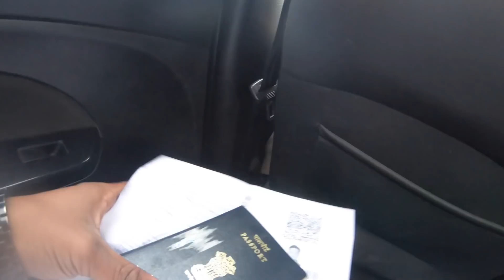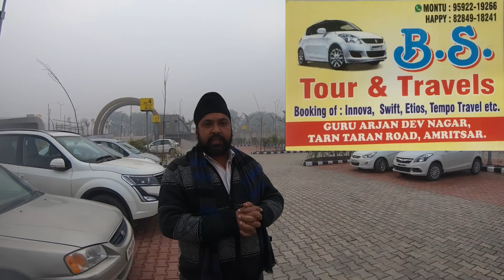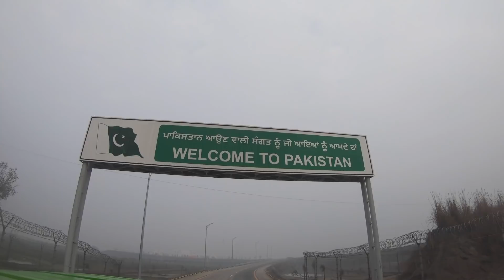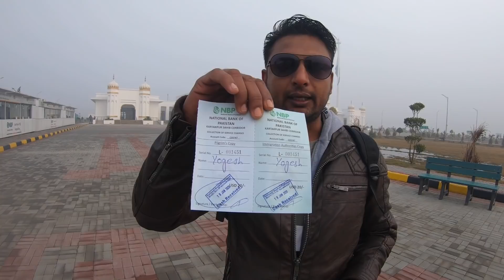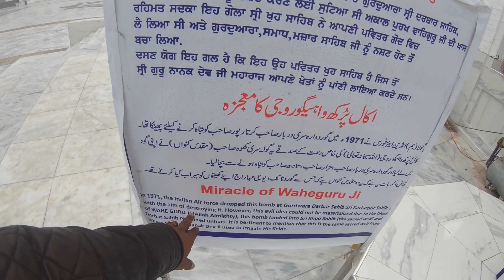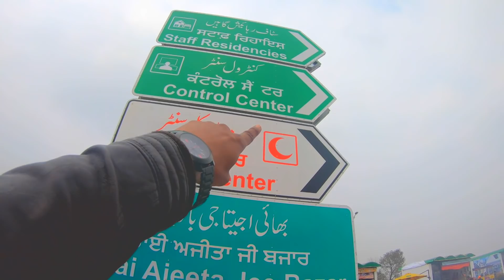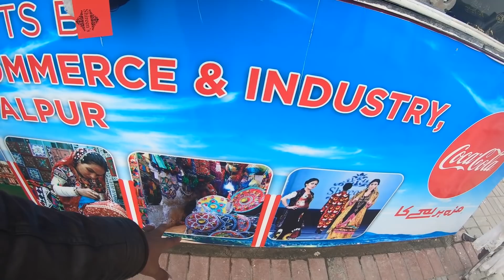How we can go to Kartarpur Sahib? Which documents are required for Kartarpur Sahib?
करतारपुर साहिब गुरुद्वारा जिसे मूल रूप से गुरुद्वारा दरबार साहिब के नाम से जाना जाता है, सिखों का एक प्रमुख धार्मिक स्थल है,जहां गुरु नानक देव ने अपने जीवन के अंतिम वर्ष बिताए।[1] इस स्थान पर गुरु नानक जी ने 16 सालों तक अपना जीवन व्यतीत किया।बाद में इसी गुरुद्वारे की जगह पर गुरु नानक देव जी ने अपना देह 22 सितंबर 1539 को छोड़ा था,जिसके बाद गुरुद्वारा दरबार साहिब बनवाया गया।

अवस्थिति
पाकिस्तान के नारोवाल जिले में बसा करतारपुर पाकिस्तान स्थित पंजाब में आता है।यह जगह लाहौर से 120 किलोमीटर दूर है।जहां पर आज गुरुद्वारा है वहीं पर 22 सितंबर 1539 को गुरुनानक देवजी ने आखिरी सांस ली।यह गुरुद्वारा रावी नदी के करीब स्थित है और डेरा साहिब रेलवे स्टेशन से इसकी दूरी चार किलोमीटर है। यह गुरुद्वारा भारत-पाकिस्तान सीमा से सिर्फ तीन किलोमीटर दूर है। श्राइन भारत की तरफ से साफ नजर आती है।

इतिहास
मान्यता के अनुसार

जब नानक जी ने अपनी आखिरी सांस ली तो उनका शरीर अपने आप गायब हो गया और उस जगह कुछ फूल रह गए। इन फूलों में से आधे फूल सिखों ने अपने पास रखे और उन्होंने हिंदू रीति रिवाजों से गुरु नानक जी का अंतिम संस्कार किया और करतारपुर के गुरुद्वारा दरबार साहिब में नानक जी की समाधि बनाई।
वहीं, आधे फूलों को पाकिस्तान के पंजाब प्रांत के मुस्लिम भक्त अपने साथ ले गए और उन्होंने गुरुद्वारा दरबार साहिब के बाहर आंगन में मुस्लिम रीति रिवाज के मुताबिक कब्र बनाई।
गुरु नानक जी ने इसी स्थान पर अपनी रचनाओं और उपदेशों को पन्नों पर लिख अगले गुरु यानी अपने शिष्य भाई लहना के हाथों सौंप दिया था।यही शिष्य बाद में गुरु अंगद देव नाम से जाने गए।
इन्हीं पन्नों पर सभी गुरुओं की रचनाएं जुड़ती गई और दस गुरुओं के बाद इन्हीं पन्नों को गुरु ग्रन्थ साहिब (Gur Granth Sahib) नाम दिया गया,जिसे सिख धर्म का प्रमुख धर्मग्रंथ माना गया।[2]
1,35,600 रुपए की लागत से तैयार इस गुरुद्वारे की रकम को पटियाल के महाराज सरदार भूपिंदर सिंह की ओर से दान में दिया गया था।बाद में साल 1995 में पाकिस्तान की सरकार ने इसकी मरम्मत कराई थी।और साल 2004 में यह काम पूरा हो सका। हालांकि इसके करीब स्थित रावी नदी इसकी देखभाल में कई मुश्किलें भी पैदा करती है। साल 2000 में पाकिस्तान ने भारत से आने वाले सिख श्रद्धालुओं को बॉर्डर पर एक पुल बनाकर वीजा फ्री एंट्री देने का फैसला किया था। साल 2017 में भारत की संसदीय समिति ने कहा कि आपसी संबंध इतने बिगड़ चुके हैं कि किसी भी तरह का कॉरीडोर संभव नहीं है।

भारत सरकार पंजाब के गुरदासपुर में स्थित करतारपुर कॉरिडोर अंतरराट्रीय बॉर्डर तक निर्माण करेगी। [3] गरुनानक देव ने करतारपुर को बसाया।यहीं पर नानक की मिट्टी भी है

VIDEO KAAFI LAMBA HO RAHA THA ISS LIYE SAB KUCH COVERED NAHI KAR PAAYA. MENE DECEMBER KE 1ST WEEK ME FINAL KIYA KI MUJHE KARTARPUR CORRIDOR JANA HAI, BUT ANDAR SE THODA DARR THA KI PAKISTAN KA STAMPING HUA TO SAYAD EUROPE AND USA JESI COUNTRY ME VISA MILNA MUSKIL HO JAYEGA .

                 YOUTUBE PE AANE WALE SAB VLOG PE MERI NAZAR THI, EK YOUTUBER NE BATAYA KI YAHA PE VISA KI JARURAT NAHI, YEH SUNTE HI MENE KARTARPUR CORRIDOR KI REGISTRATION WEB PAGE OPEN KIYA AUR TOLL FREE NUMBER PE CALL KIYA . BUT WAHA PE KISI NE CALL RECEIVED NAHI KIYA . FIR MUJHE ITNA FINAL MALUM HO GAYA THA KI WAHA PE VISA NAHI LAGTA HAI , SIRF ETA PROCCESS KARNI PADTI HAI, MENE KARTARPUR KI WEB OPEN KI AND START KIYA MERA REGISTRATION PROCESS .

YEH PROCESS KARTE TIME PE SIRF AUR SIRF AAP KO APNA PASSPORT SIZE KA PHOTO PC ME SAVE KAR KE RAKHNA HAI WOH BHI 500 KB SIZE KA, AND PASSPORT KE FRONT AND BACK SIDE KI PDF FILE , KYU KI REGISTRATION KE TIME YEH WAHA ATTACH KARNI PADEGI .

SAB DETAILS FILL KAR NE KE BAAD KUCH DIN BAAD MUJHE POLICE STATION SE EK CALL AAYA AUR KUCH SAWAL PUCHHE MERI VISIT DATE THI 18TH JAN 2020 AUR MUJHE MILA 16TH JAN KI NIGHT KO CONFARMATION MSG. BUT TAB TAK ME AMRITSAR POHCH GAYA THA .

MERE SAATH KOI NAHI THA ISS KE LIYE ME RUKA THA HOSTEL ME. 300 RS. PER DAY. WAHA SE MENE TAXI BOOK KAR KE ME GAYA KARTARPUR CORRIDOR. TAXI CHARGES 1700 SE 2000 TAK HOTA HAI , AUR WAHA PE PURA DIN VISIT KAR NE KE BAAD AAP KO EVENING 4PM KO RETURN HONA PADTA HAI. LAST TIME IS 4 PM, BUT HOTEL TAK AATE HUM LAGA 7 PM.